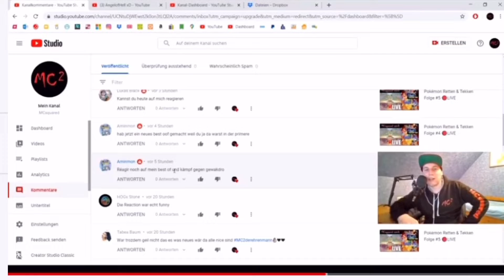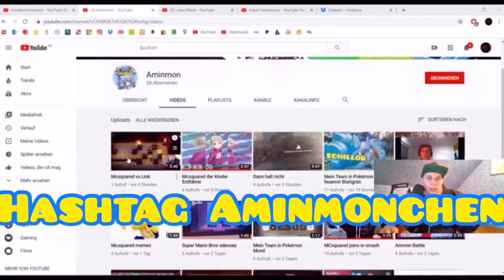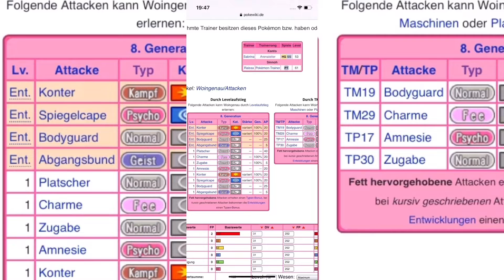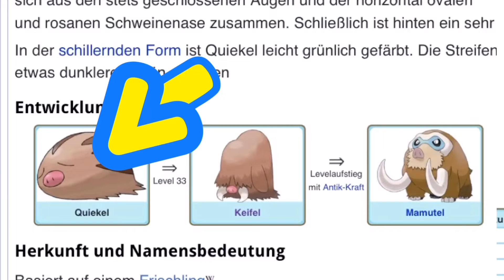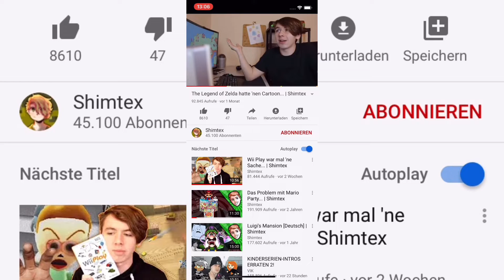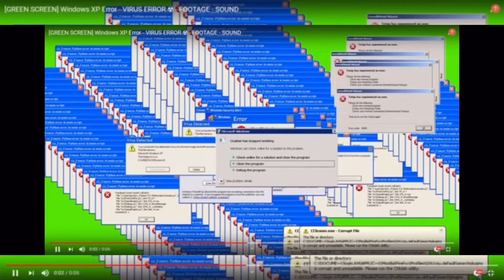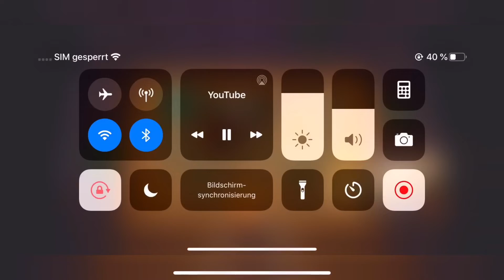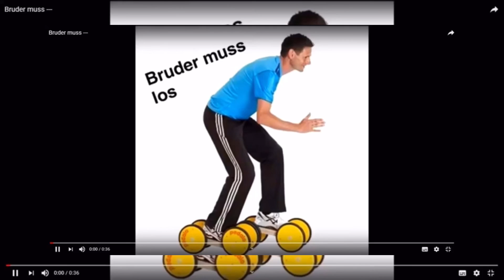Best of cYm. Best ofs von mcsquared